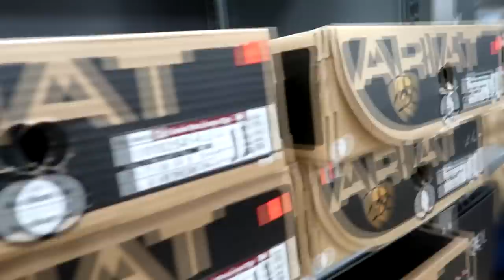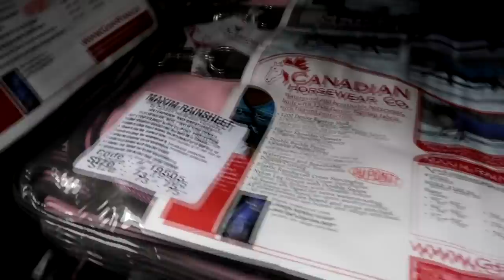BIGGEST TACK STORE SHOPPING!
DaybyDayVlogs
110 North Front Street - A3,
Suite #213
Belleville, Ontario, K8P 0A6
Canada